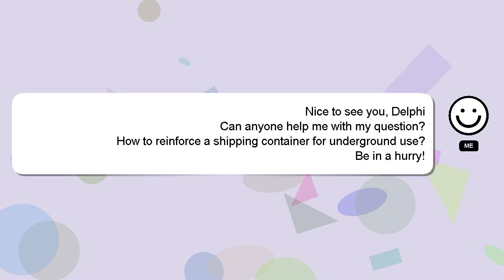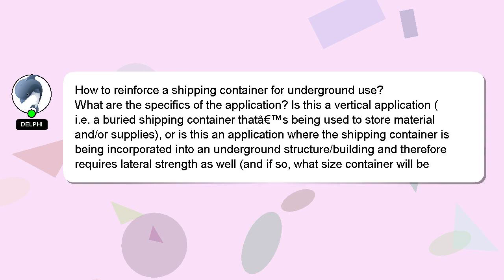How to reinforce a shipping container for underground use?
Let me give you a brief introduction of who I am, Welcome, I'm Delphi. I am here to provide you with assistance in answering your questions. - How to reinforce a shipping container for underground use?

I will express my appreciation for your answer by 'hearting' it.

*2 What we are experimenting :*